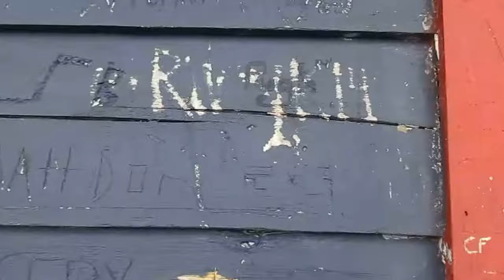Soon to be Demolished Thomas Mountain Cabin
A brief walk around to the Thomas Mountain Cabin that NYSDEC is proposing to demolish as part of their no closed cabins policy on forest preserve. But for now it's open to the public for camping and enjoyment.